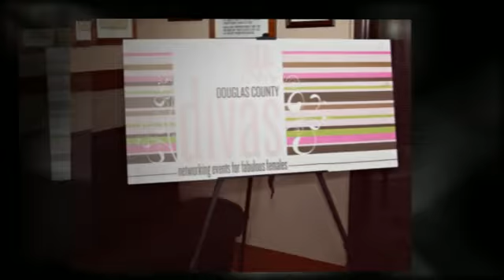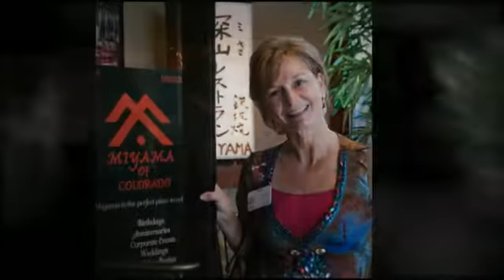Douglas County Divas - August 2011 Event